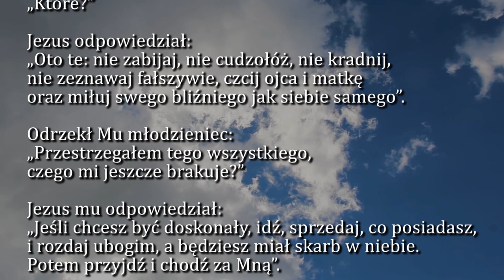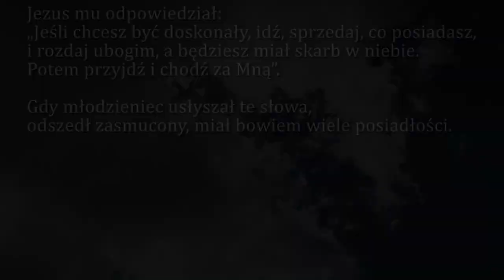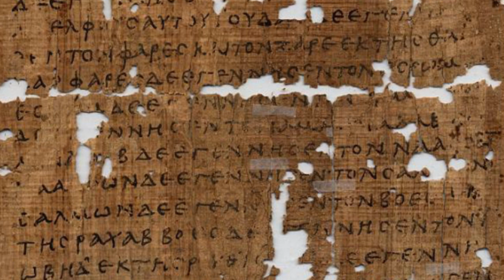Dobra Nowina na dziś | 16 sierpnia - Poniedziałek, XX tyg. zwykłego